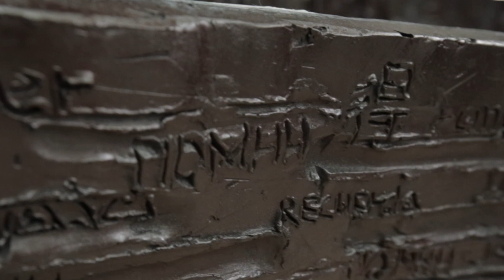Георгий Франгулян о Стене Скорби в своей мастерской